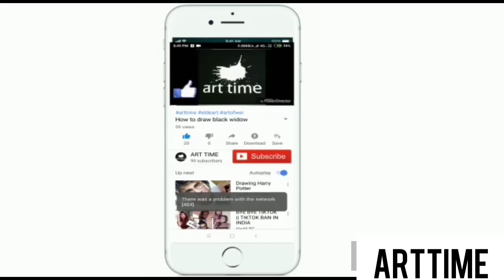Drawing Deepika padukone/CHHAPAAK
It took2+ hours

Material use

Paper stump

Artline pencil

Tombow mono eraser

Clay eraser

Faber castell (pencilerase)

Mechanical pencil (outline)